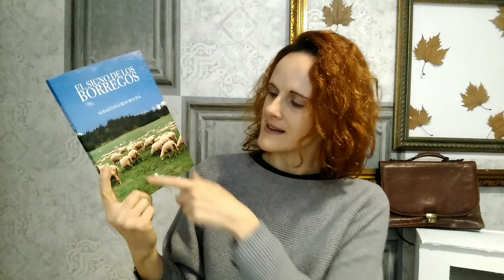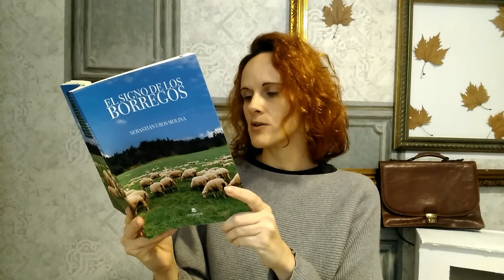Reseña: "El signo de los borregos"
Rocío Juárez reseña la nueva novela de Sebastián Uros.